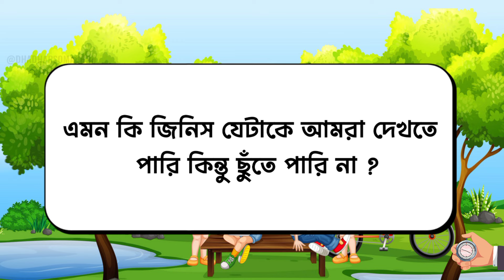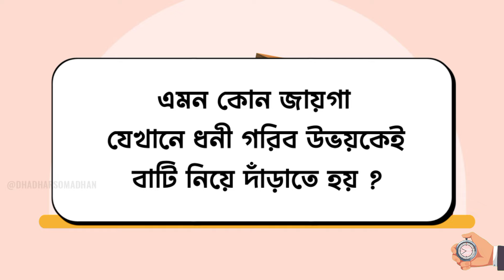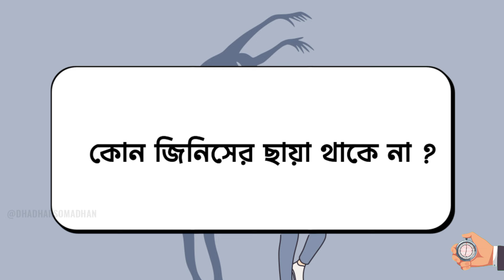পারলে এই সহজ ধাঁধার উত্তর বলে দেখাও 🙄😜 | Bangla Dhadha 2024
In This Video-
Four
Puzzles
Picture Puzzles
Quiz Competition
Guess Number By Emoji
Dhadha Question And Answer
Guess The Number By Emoji Challenge

Your Queries -
Gk
Dhada
Dhadha
Bangla Dhadha
Googly Dhadha
Bangla Quiz Question
General knowledge Test
Gk Quiz Question And Answer
Dhadha Question With Answer